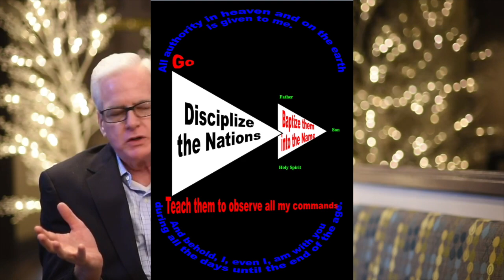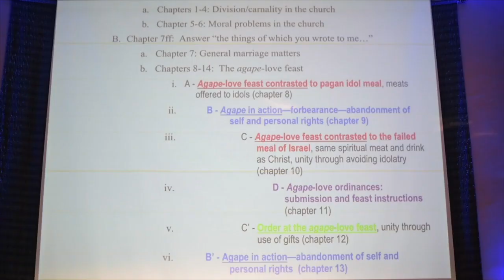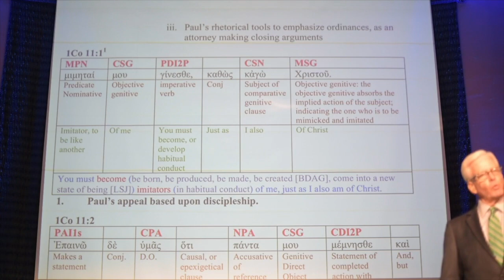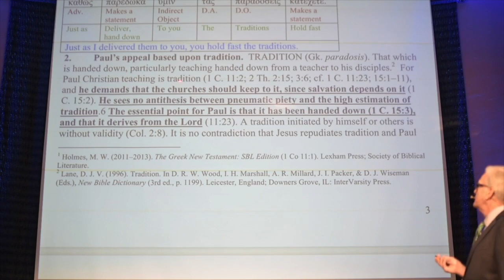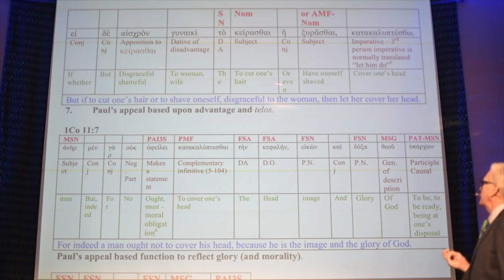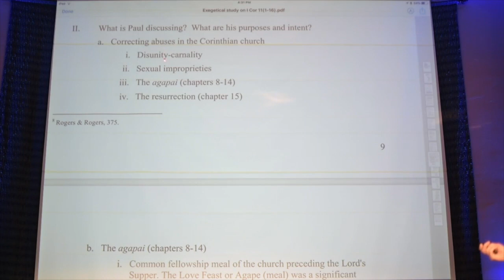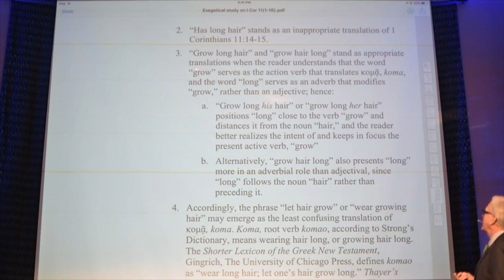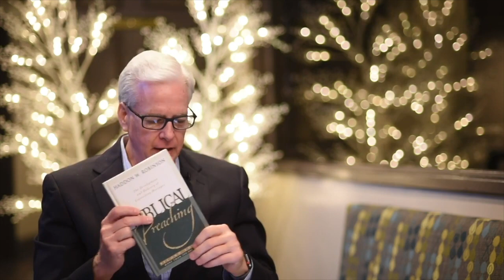Week 5 Video - Expository Sermon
This video is about Week 5 Video - Expository Sermon